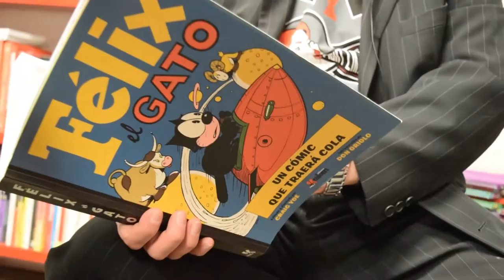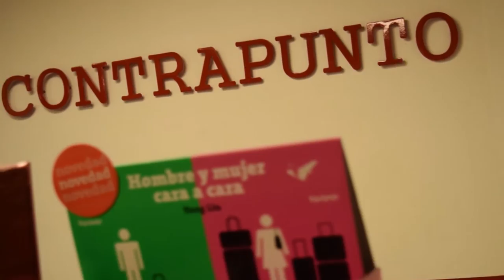El guionista Gonzalo Oyanedel en Contrapunto SALE 2015 | Mesa Gráfica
Los libros que inspiran el trabajo del guionista de historietas chileno Gonzalo Oyanedel, creador de El Viudo, son muy variados, desde cómics clásicos hasta publicaciones sobre el cine negro o film noir. Descubre cuáles de ellos están disponibles en librería Contrapunto, durante su liquidación 2015.

Los libros mencionados por Gonzalo son:
-Film noir. 100 all-time favorites. Editorial Taschen.
-The dominant wives and other stories. Editorial Taschen.
-Félix, el gato. Un cómic que traerá cola. Editorial Kraken.

Agradecimientos especiales a Gonzalo Oyanedel y a Librería Contrapunto Mall Alto Las Condes, lugar donde se realizó la grabación de este video.

Equipo realizador del video:
Cámara: Camilo Mendoza
Edición: Carlos Andueza
Asistencia de producción: Fernanda A. di Girolamo